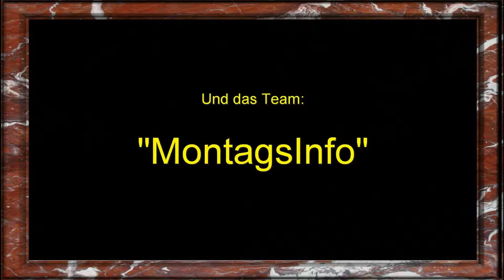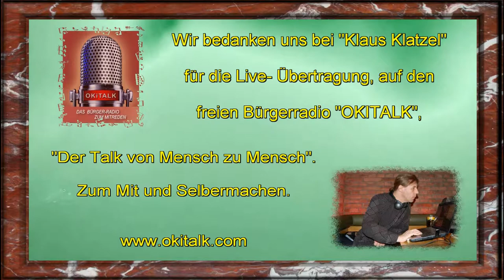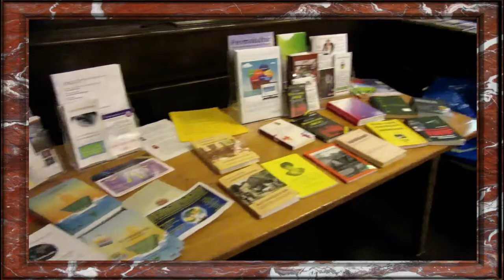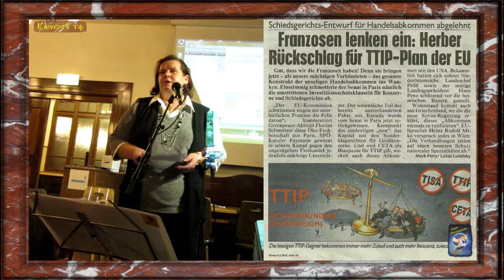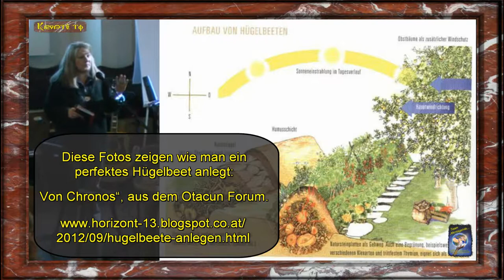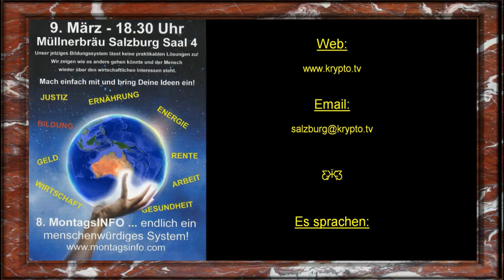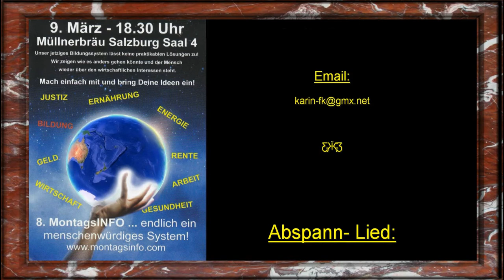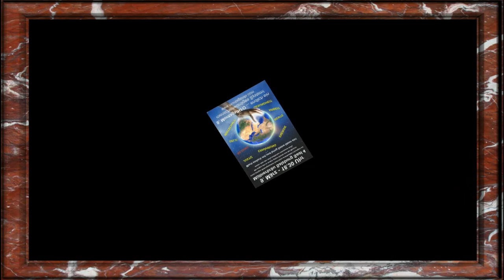7. MontagsInfo - Permakultur Teil 2von2